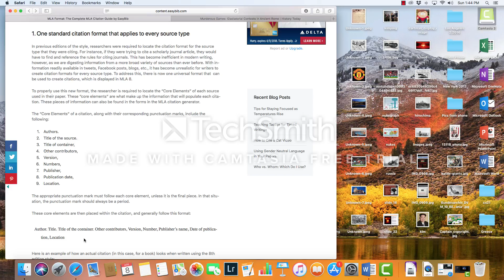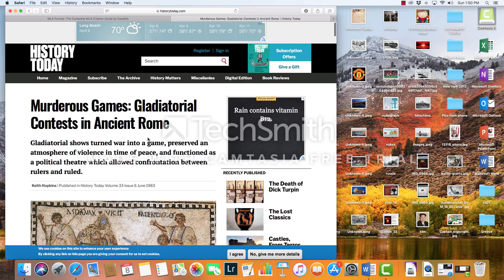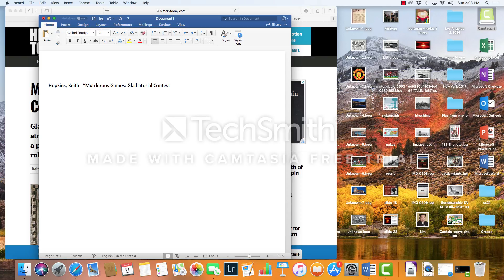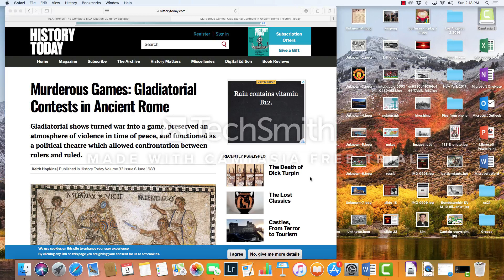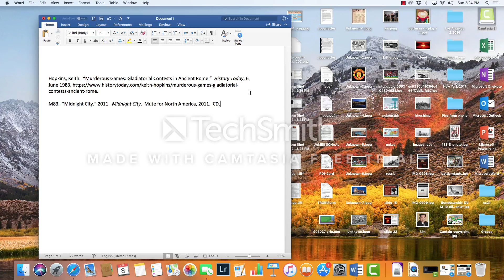eteccitesources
Project for ETEC444